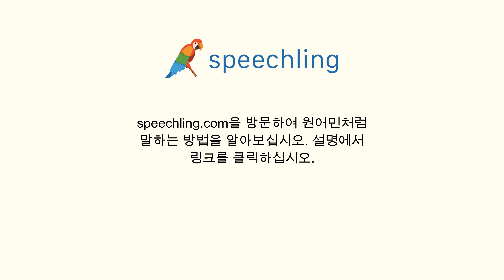러시아어로 "여기서 멉니다." 말하는 법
남자 목소리 :
Это далеко отсюда.

여성 목소리 :
Это далеко отсюда.

남성 음성 번역 :
여기서 멉니다.

여성 음성 번역 :
여기서 멉니다.